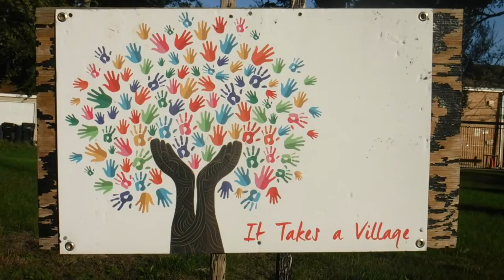A Green South Side: Sounds of the Neighborhood | Short Nature Documentary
A short nature documentary showing the wildlife that can be found in a neighborhood on the South Side of Chicago. Neighborhoods like the one I live in are often viewed in the media as dens of crime and decay. While those elements do exist, urban neighborhoods still provide a home to an array of animals. Feral cats are a common sight, often raising multiple generations in the same alley way. Insects and birds of different varieties can be seen all throughout the neighborhood. During the spring and summer, grasshoppers and mantids can be found hidden in back yard grass. Even without a bird bath or bird feeder, Chicago neighborhoods attract species such as cardinals, blue jays, and robins.